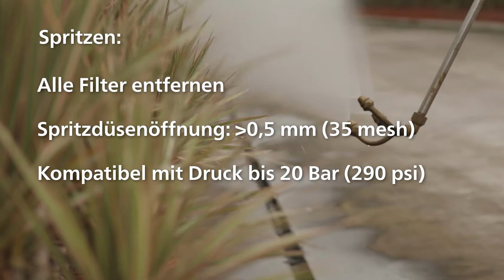So wird's gemacht - Koppert Entonem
Entomopathogene Nematode Steinernema feltiae gegen Larven der Trauermücke (Sciaridae), Thripspuppen und Larven des gefurchten Dickmaulrüsslers (Bodenapplikation). Als Blattapplikation gegen Thripslarven.

Weitere Informationen zu Entonem von Koppert finden Sie auf unserer